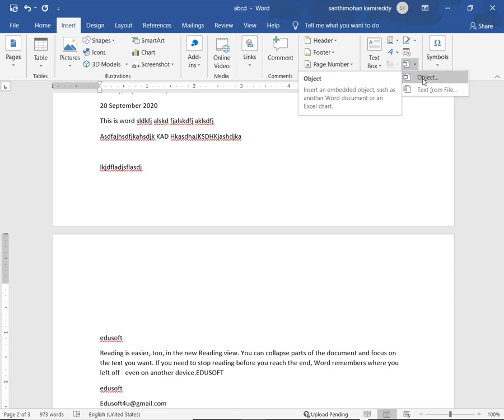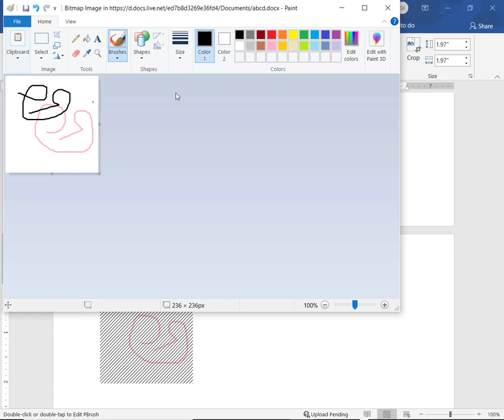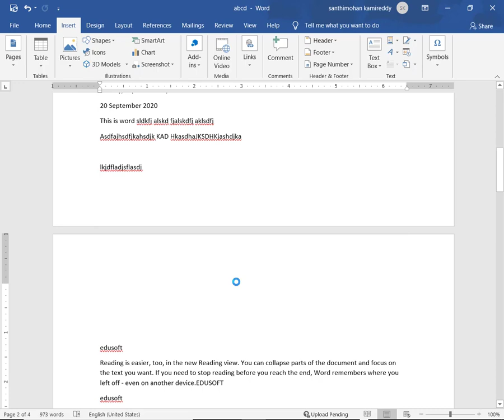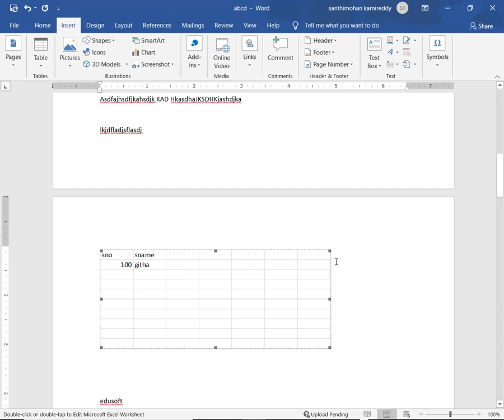insert object and text from file in msword document in telugu- MS office 2019 - Lesson 60